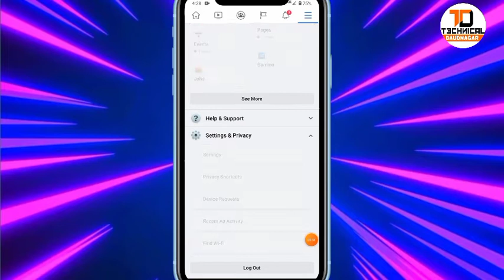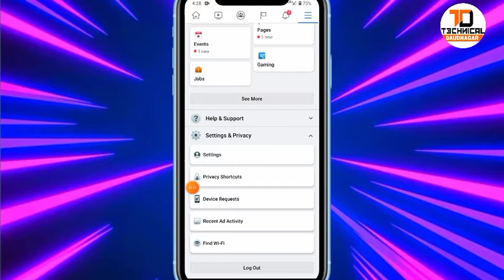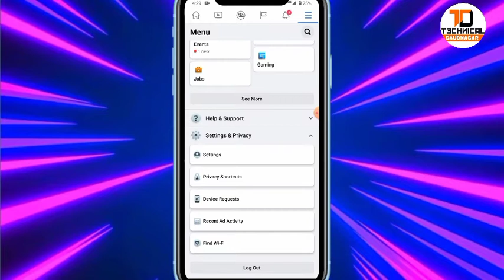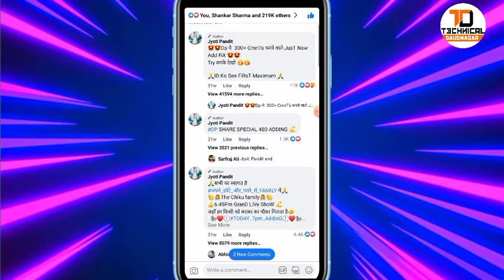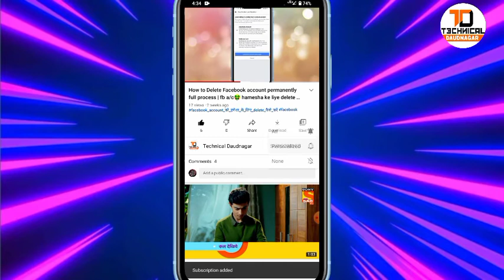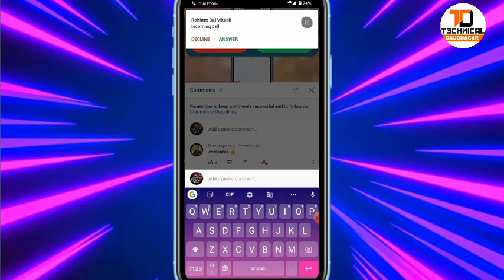Jyoti Pandit ko tag kaise Kare | How to tag Jyoti Pandit